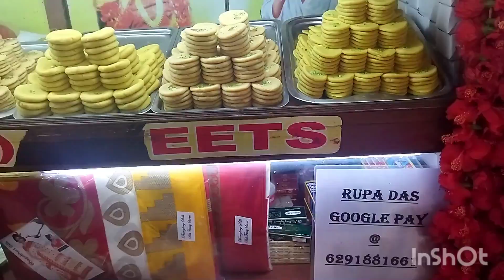Mayer darshan Lakekali barita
Lakebari Kolkata